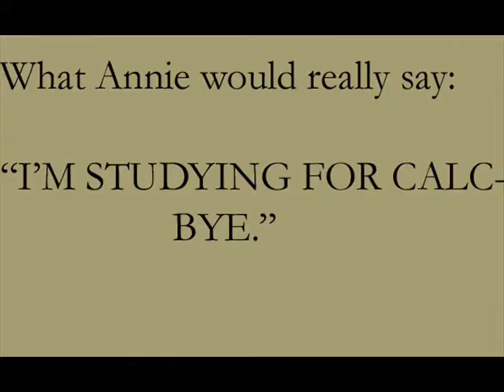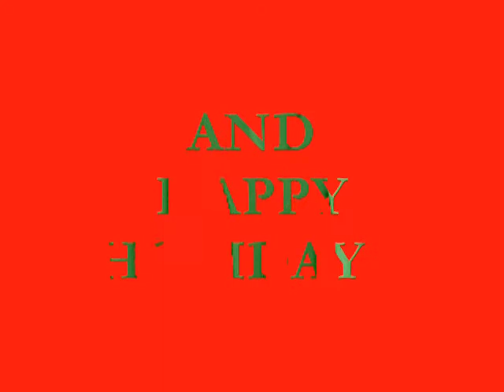The Search for the next Annie Doong Part 2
Veda and I continue our search to replace our friend Annie.